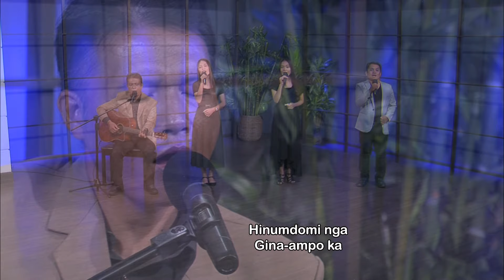May Nag Ampo Kanimo | The Vision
MAY NAG AMPO KANIMO
Translated by Ramel Estacuja
Performed by THE VISION
Audio Editing and Mixing by Kyrie Engaño Pepania
From Valencia City